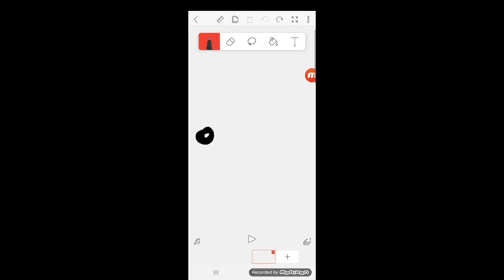mouth animation process ( sorry I can't animate mouths )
0:27 *cant*